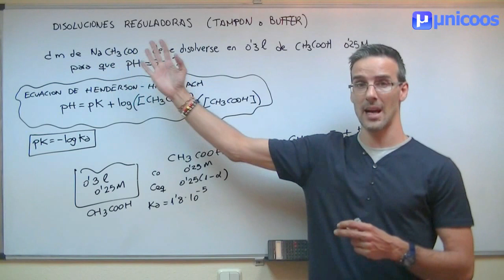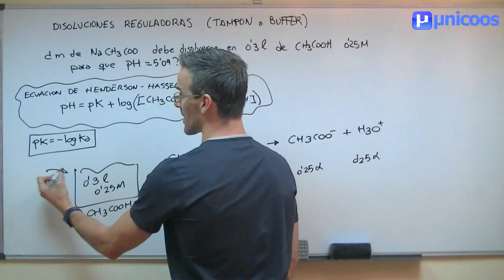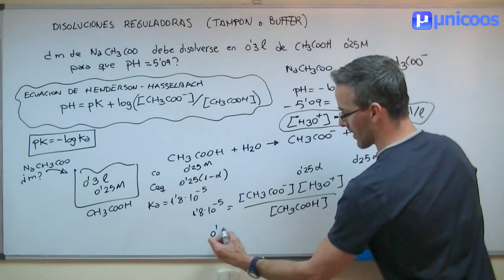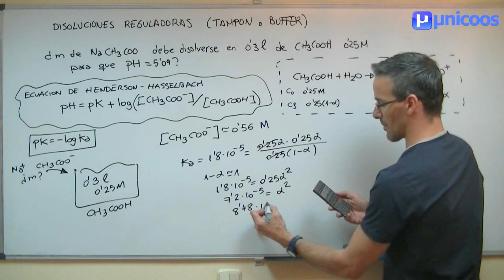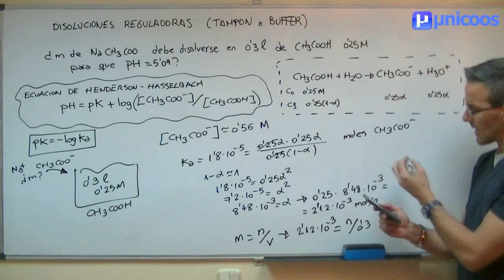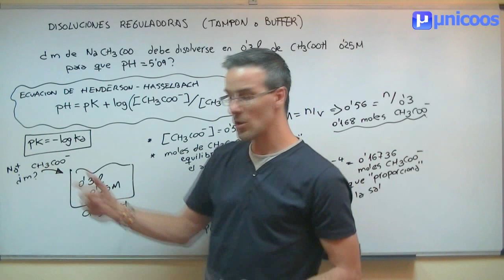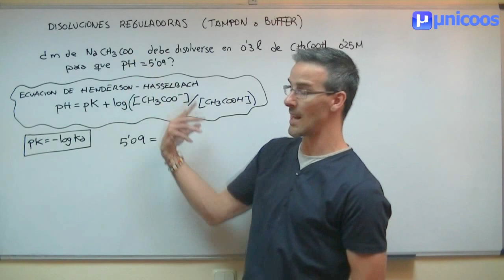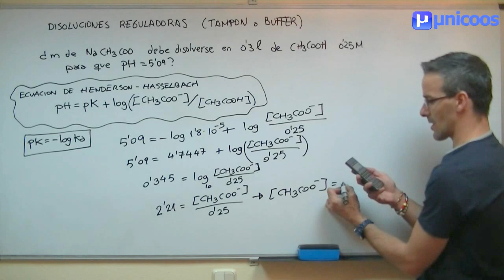QUIMICA Disoluciones reguladoras 02 BACHILLERATO tampon buffer ion comun PH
Haremos un ejercicio de QUIMICA  de BACHILLERATO, en este caso de DISOLUCIONES REGULADORAS, también llamadas AMORTIGUADORAS, TAMPON o BUFFER.
En este caso nos preguntan que masa de NaCH3COO (sal acetato de sodio) debe disolverse en 0.3 litros de CH3COOH (acido acetico) 0,25 M para obtener una disolucion de PH=5,09
La sal de disocia por completo y afecta a la concentracion inicial de ion acetato CH3COO- de la disolucion, de modo que al calcular la constante de disociacion α deberemos tener en cuenta, además de la concentracion inicial de acido CH3COOH, los gramos de sal añadida. Explicaré tambien la ECUACION de HENDERSON-HASSELBACH para calcular el PH de una disolucion reguladora y el valor de Pk=logKa

Puedes consultar otros videos similares en esta seccion de la web...